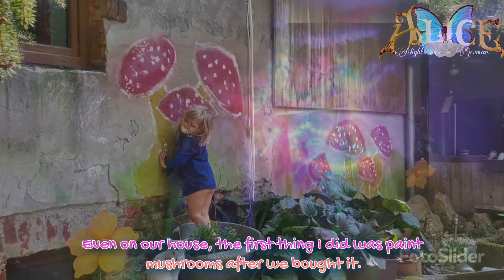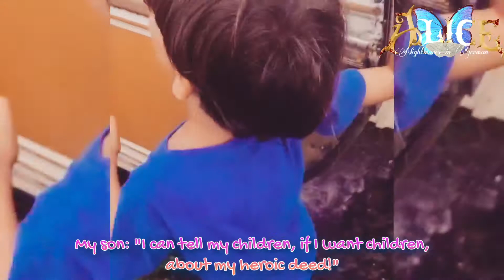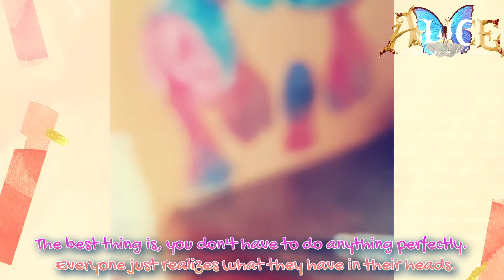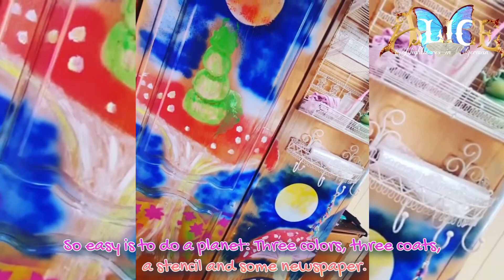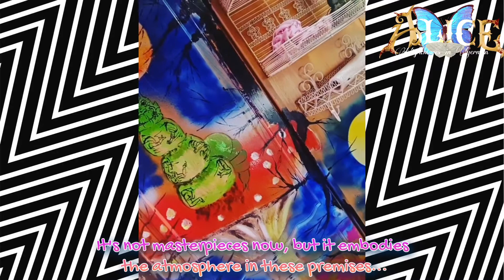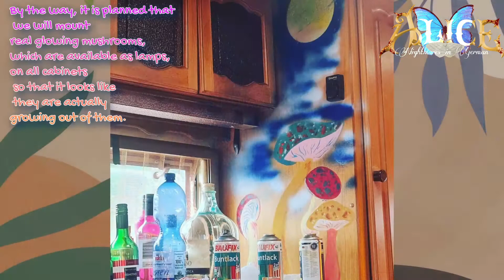American McGees Alice Madness Returns Asylum Caravan - Unser Wunderland Wohnwagen !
2021 begann das Projekt   ♡

Ich habe diesmal englische Untertitel hinzugefügt, da dieser Caravan noch durch die Welt reisen wird und wir dann die universelle Sprache brauchen. :) So kann jeder der auf der Welt mal dieses Schmuckstück sieht, auch das Video finden und verstehen ♡

Greetings to American McGee, I'm want to acknowledge and honor all of his work! :)